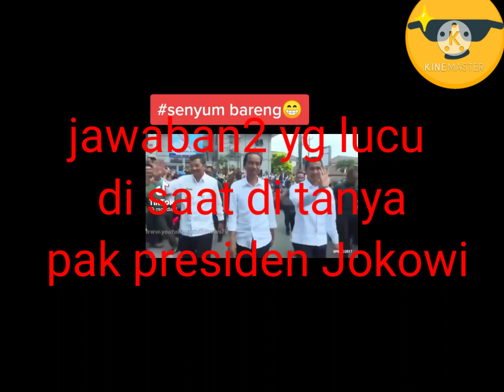jawaban2 yg lucu disaat ditanya kak presiden Jokowi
diunggah dari akun Tik tok @moeda_j